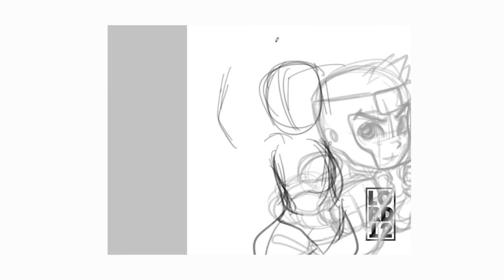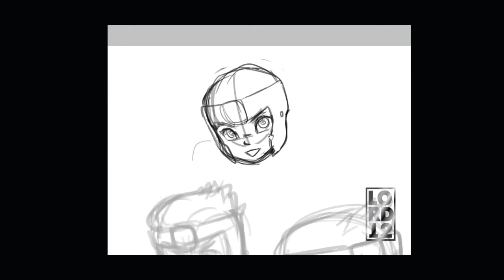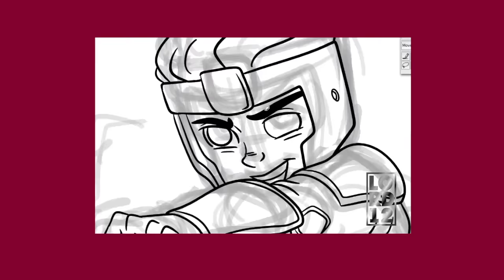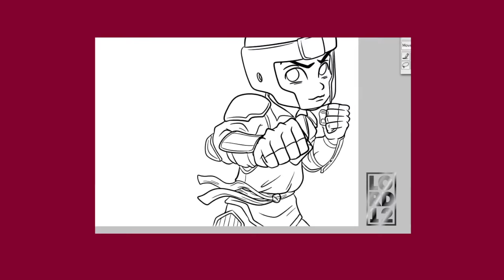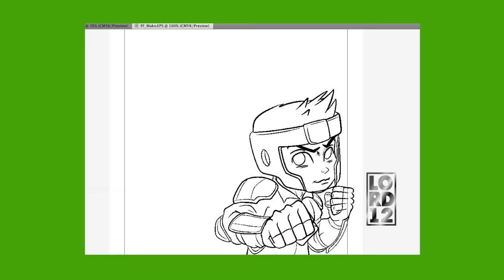Lord Mesa Fan Art drawings of Fire Ferrets Part 1 by Lord Mesa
Lord Mesa's artist rendition of "Legend of Korra Fire Ferrets" Part 1.
Here's a video of me inking and coloring a sketch. The vector inking is done with Manga Studio and the color is done in Adobe Illustrator. Thanks for looking!!